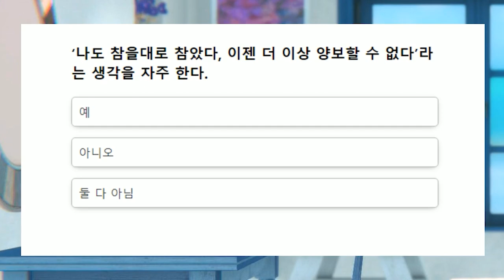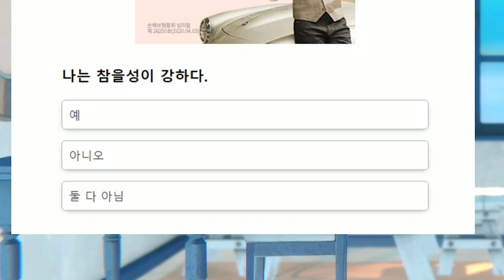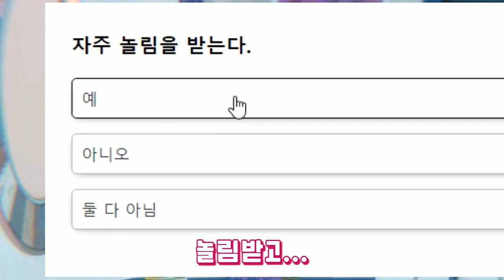[채나라] 버츄얼 6개월... 나라의 정신연령은? l 샤이닝스타shiningstar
나라의 정신연령을 알아봤어요!!
버츄얼 나라의 나이는 비밀이였는데
과연.. 정신연령은 몇 살일까요?